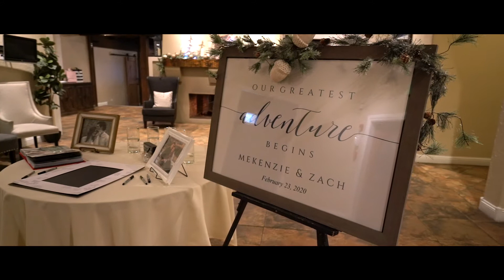Brittany Hill Wedding Film | Denver Wedding Videographer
Zach & MeKenzie's wedding film is up! Their wedding day at Wedgewood Weddings Brittany Hill was beautiful! With everything going on in the world right now, we are so happy they were able to celebrate this day before the restrictions of social gatherings took place. It was a perfect day and we had the best time telling their story!